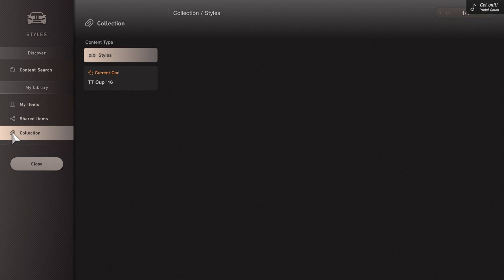Gran Turismo 7_20230206092505